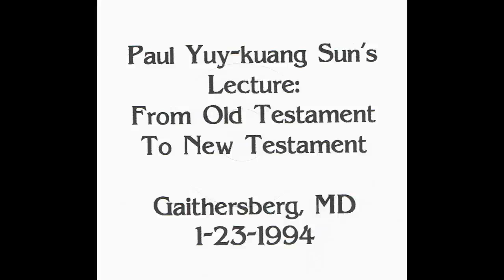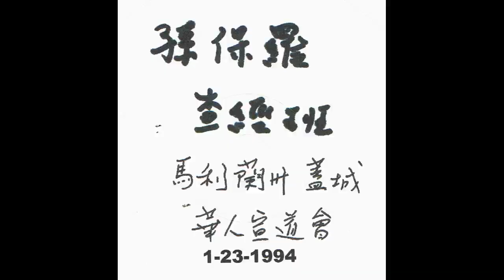Paul Yu-kuang Sun - From Old Testament to New Testament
Paul Yu-kuang Sun - Lecture.  From Old Testament to New Testament.

Gaithersberg, Maryland  -  January 23, 1994